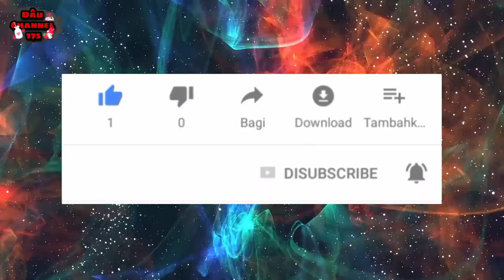#31 Gà Xào Bơ Tỏi Cay Ăn Bắt Nguyên Cái Nồi Cơm Luôn Chứ Đùa =]]]] - DÂU CHANNEL 175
Sorry mọi người
Do nhà Dâu hơi nhỏ, lại ngay mặt tiền, nhà đối diện thì đang sửa, nên chất lượng âm thanh không được tốt
Thành thật xin lỗi mọi người
Mong mọi người yêu thương và thông cảm cho dâu nhé ^^